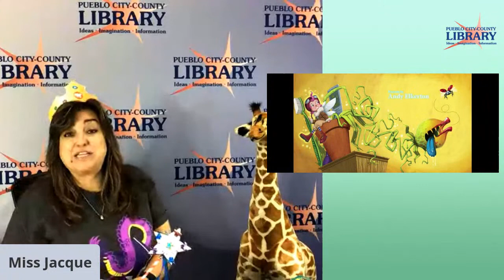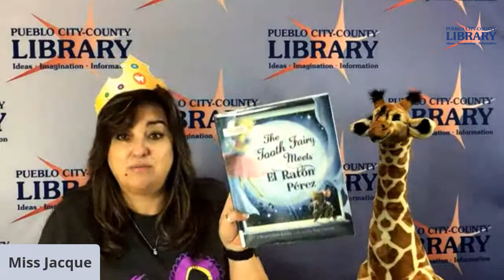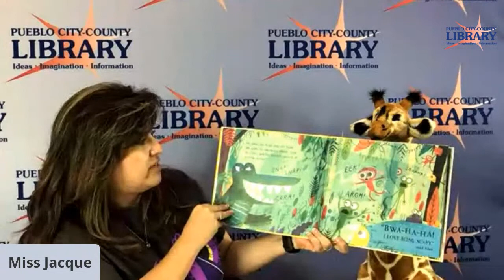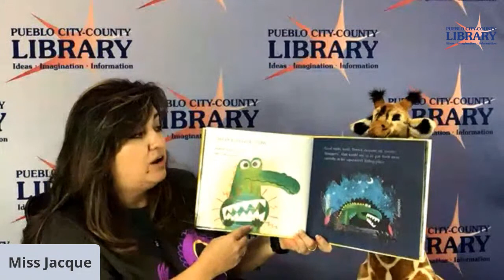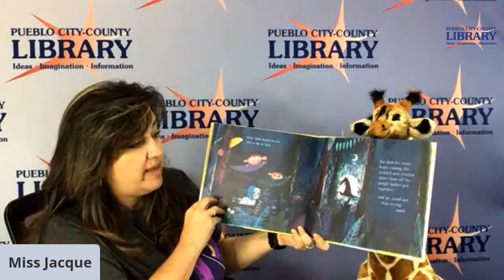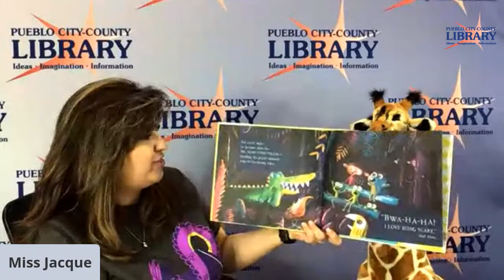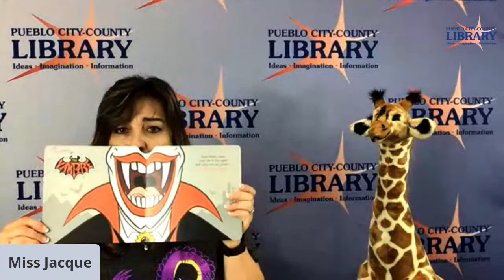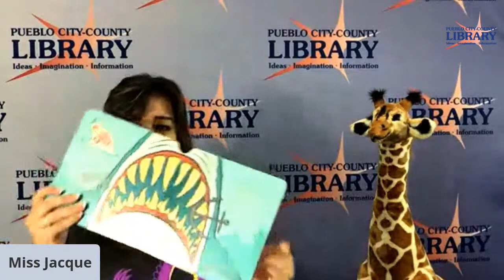Family Storytime LIVE!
Smile! It's time for Family Storytime with Ms. Jacque live from Rawlings Library! This week's storytime is all about your beautiful teeth.